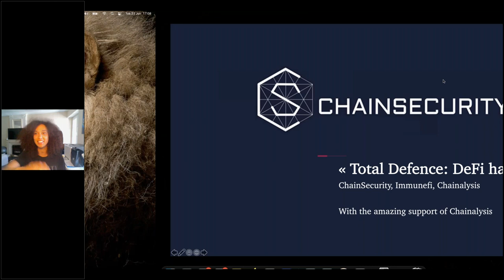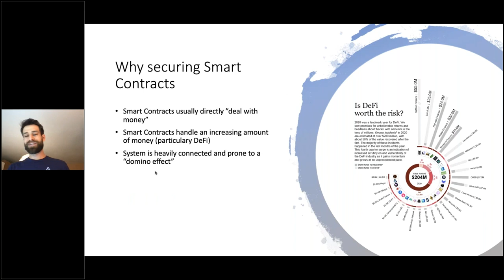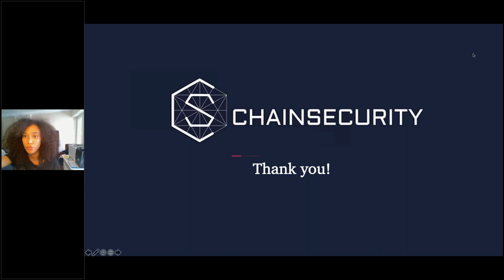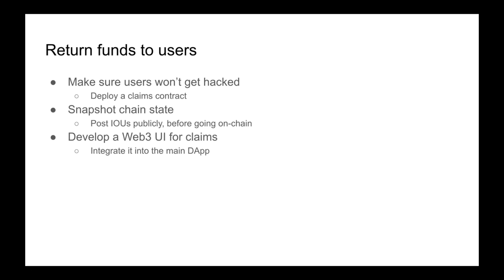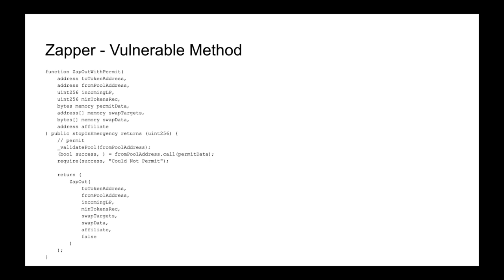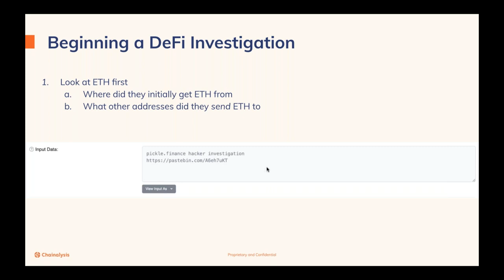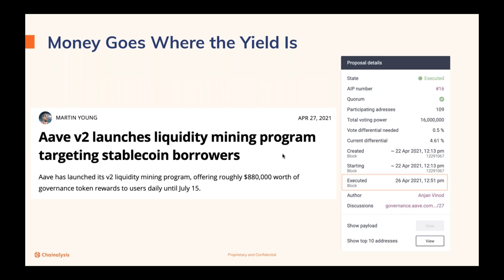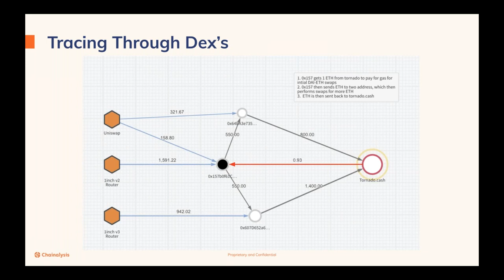How to Build a Defense System for DeFi Security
Duncan Townsend, CTO of Immunefi, joined experts from ChainSecurity and Chainalysis on June 22nd to unravel the complexities of building a defense system for Decentralized Finance, or DeFi.

This event covered:

-Common smart contract security issues and explain how to protect a DeFi project as well as how to audit smart contract

-Key elements required to have a successful bug bounty program, as well as how protocols can run effective war rooms to address emergency situations like vulnerabilities or hacks

-How to use blockchain analysis to track stolen funds, identify key differences in DeFi investigations as compared to BTC investigations, and indicate how general themes of DeFi (permissionless access, high yields, no-KYC requirements, and ease of asset-swaps) are utilized by hackers moving stolen funds.